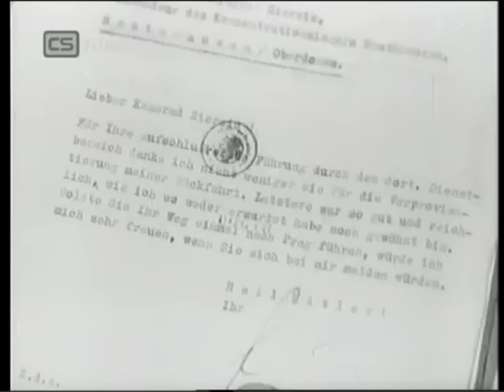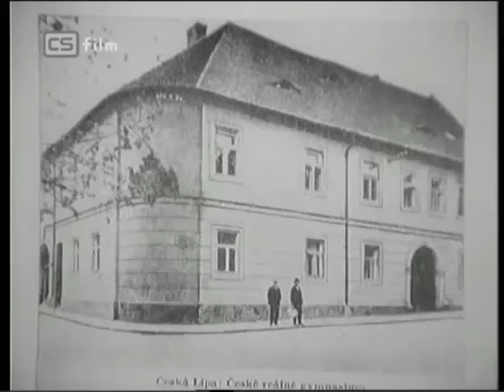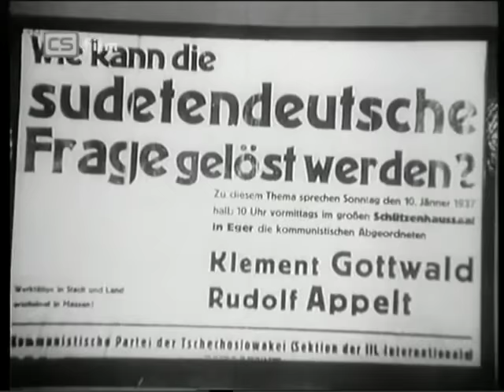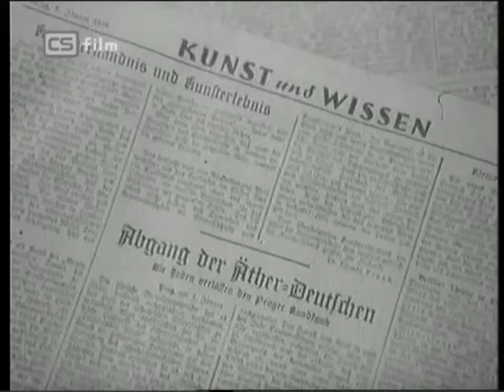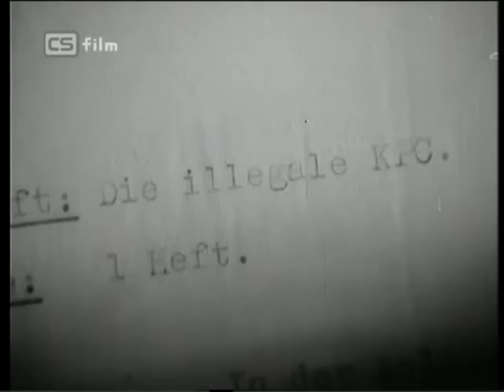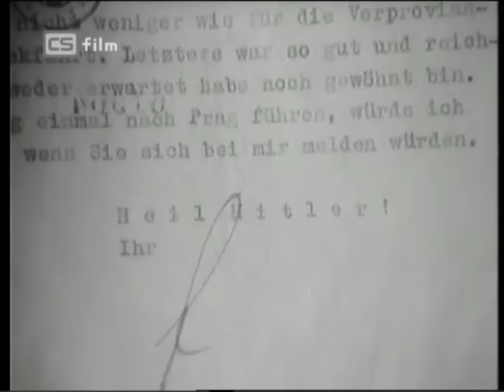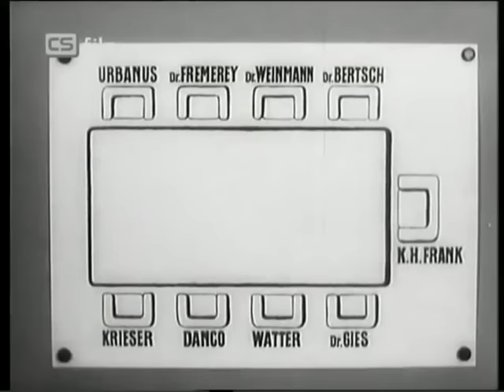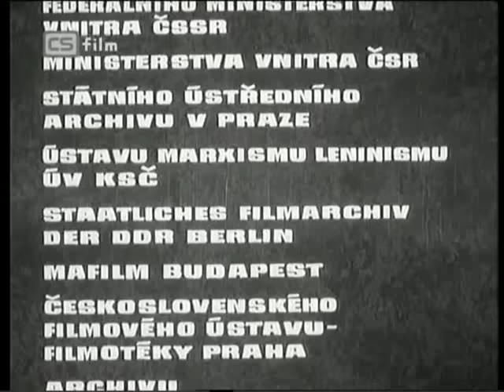Karl Hermann Frank — Semena nenávisti (normalizační dokument 1979)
Tendenční dokument o "katovi českého národa", státním sekretáři a ministru pro Protektorát Karlu Hermannu Frankovi. Film je pochopitelně silně poznamenán dobou svého vzniku, přesto však mnohé je v něm zajímavé, včetně některých vzácných filmových záběrů.